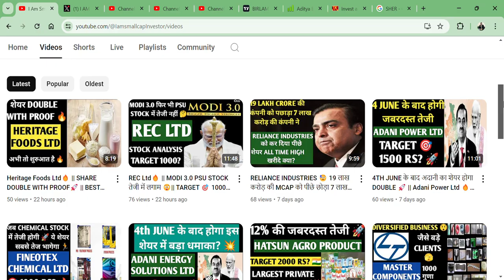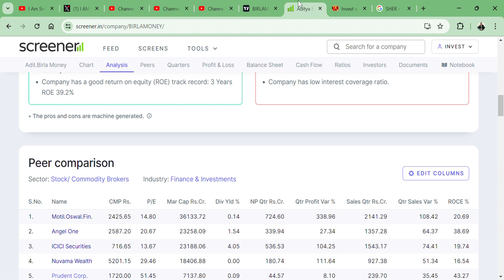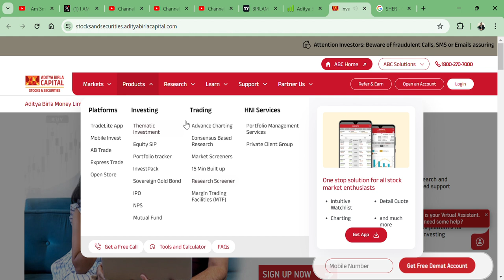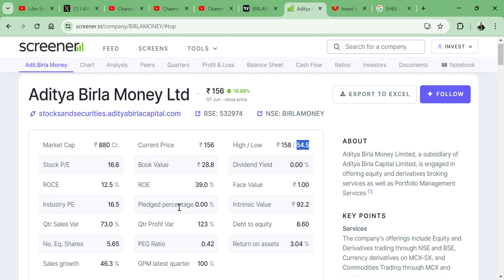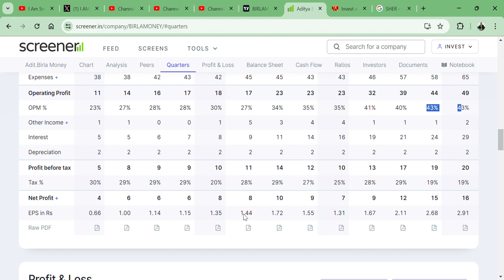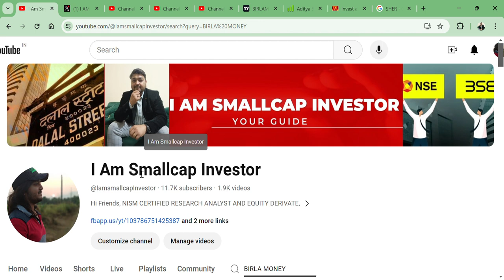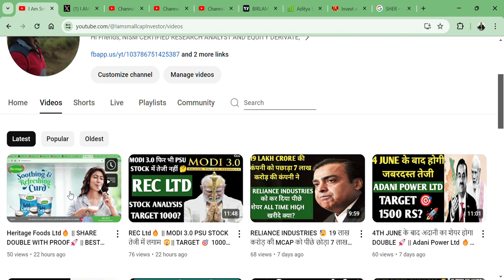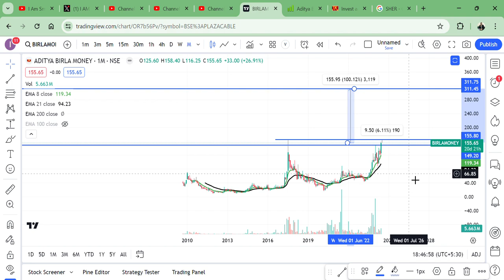Aditya Birla Money Ltd🔥 || 16% की तेजी 🚀|| TARGET 311 RUPEE? 💥 || BEST MICRO SMALLCAP STOCK💪🇮🇳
HI,

Aditya Birla Money LTD  PRESENT GREAT RESULT AND STOCK GAVE GOOD RETURN || BEST SMALLCAP FUNDAMENTAL STOCK || WATCH THE VIDEO TO KNOW MORE?

Aditya Birla Money SHARE KHARIDE?,
PENNY SHARE,
BROKING STOCK,